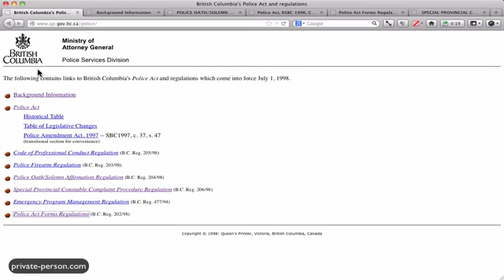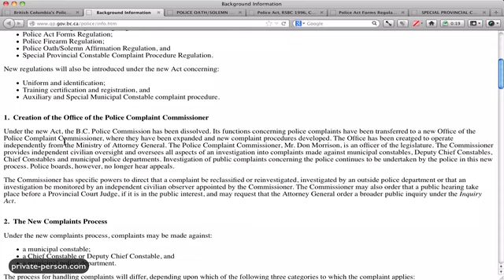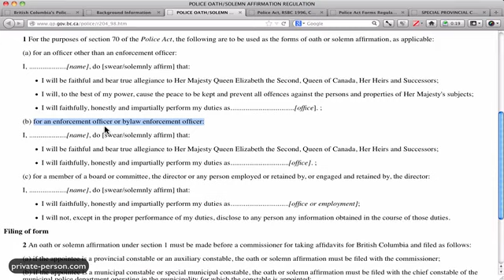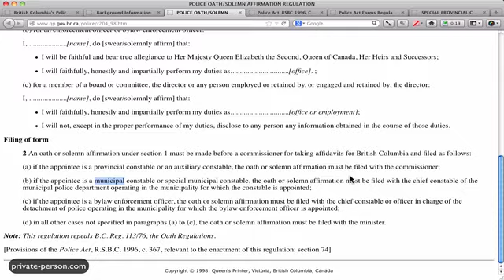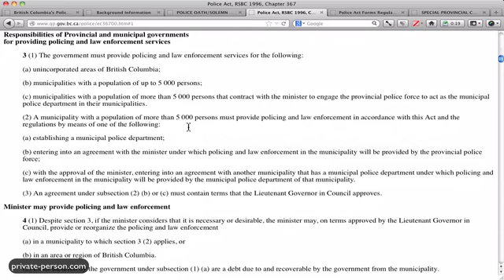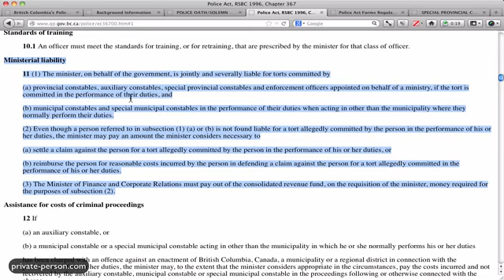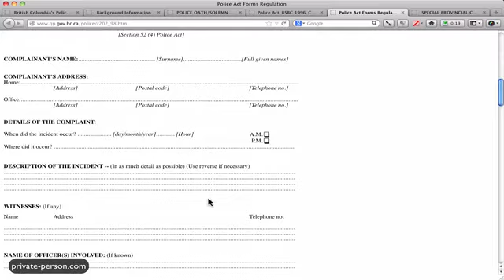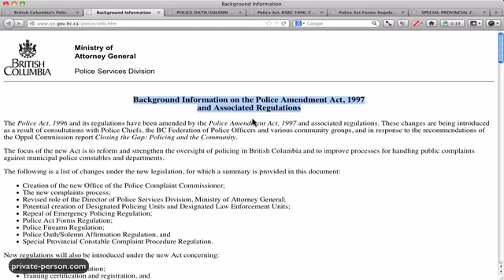BC Police Complaint Process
Where the laws and regulations are that make it possible to complain effectively about police who have acted improperly.